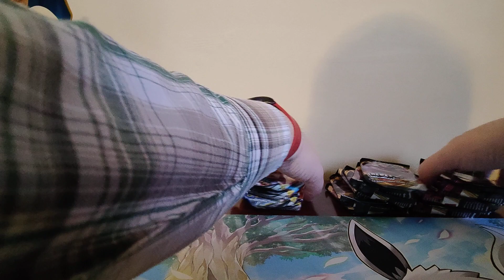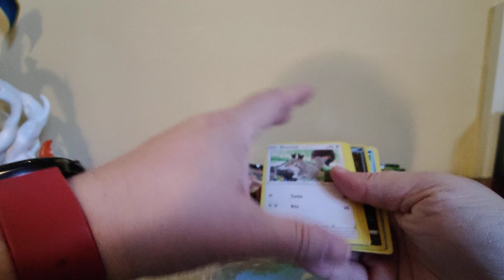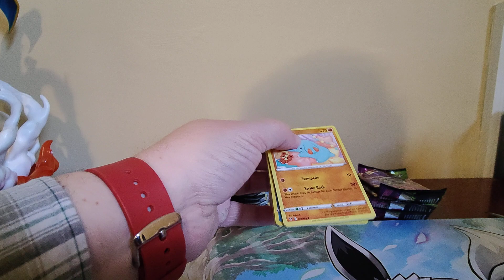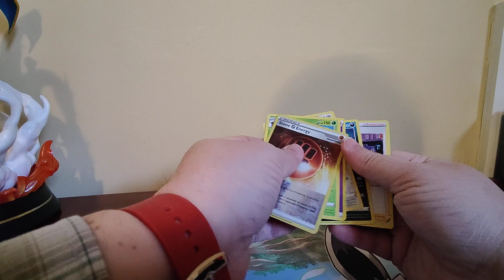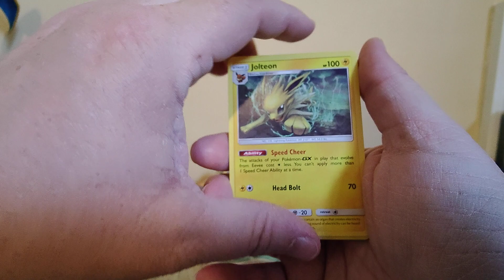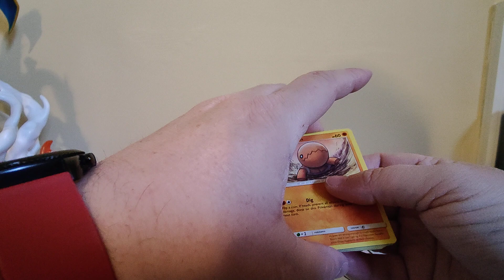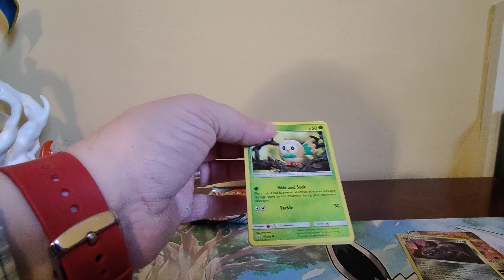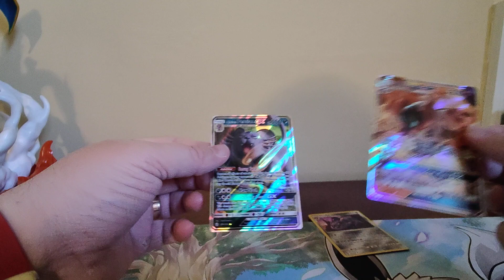Do these Pokemon Tins from Pokemon Center have Cosmic Eclipse?!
I love those Pokeball Tins!